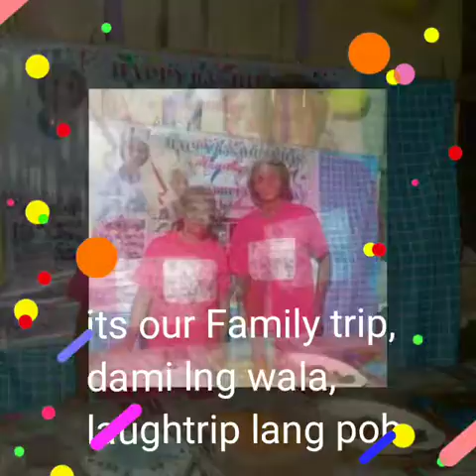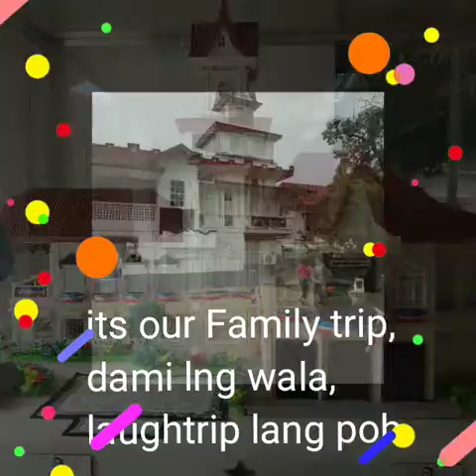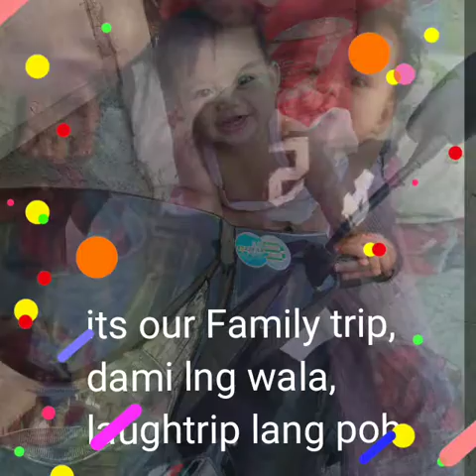Famtrip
Sama,sama,sana,Para masaya